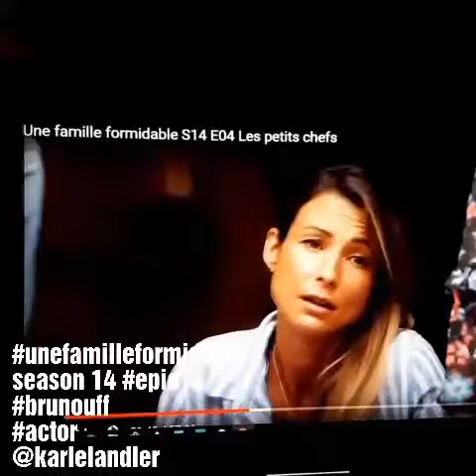Shoutout To this talented actors directors Karl E-Landler ❤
Some shors films of my best man ever actor director Karl E-Landler ♡♡♡
He is worth it actor director writer scene series filming film show model paris artist sexy hot la hollywood ❤🎬🎬❤😍🔥👌🏼👌🏼